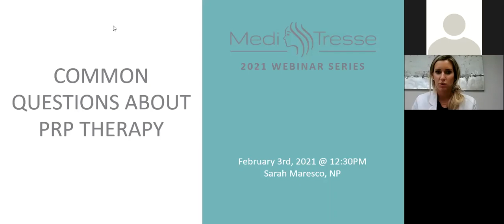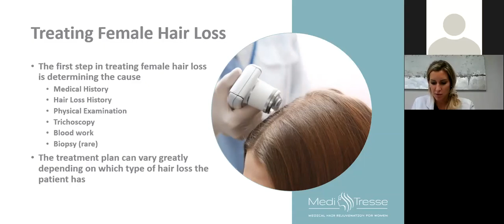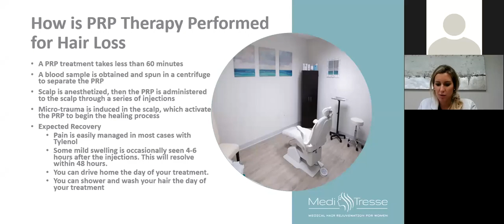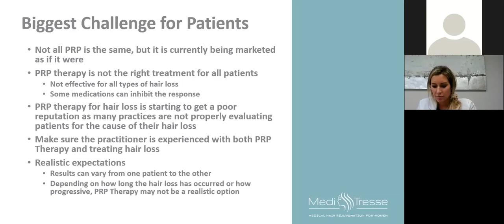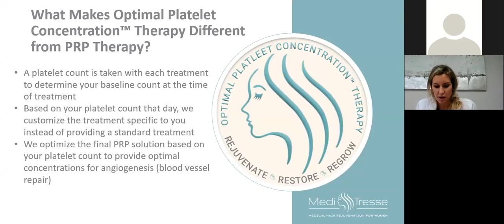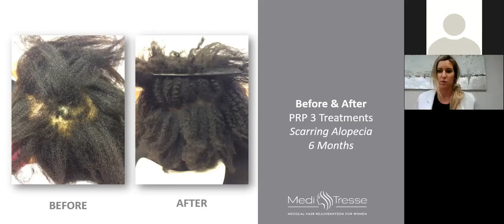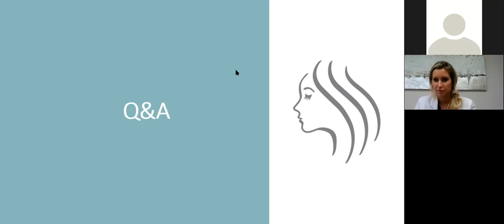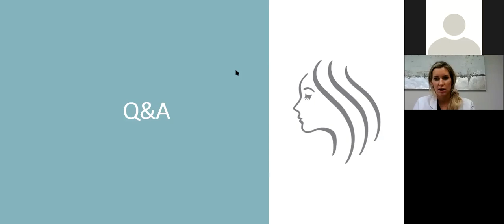Common Questions about Platelet Rich Plasma Therapy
Medi Tresse Webinar Series 2021

Platelet Rich Plasma (PRP) Therapy has become one of the most popular treatments for female hair loss, and clinical studies have proven how effective it can be. However, as there is no standard protocol, which means how it is performed can vary greatly from one practice to another. During this webinar we answer some of the common questions that we receive around Platelet Rich Plasma (PRP) Therapy.